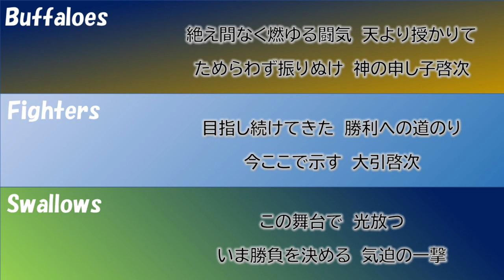大引啓次 応援歌メドレー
日ハムの色って何が正解なんだろう